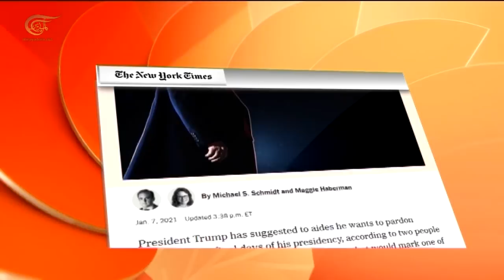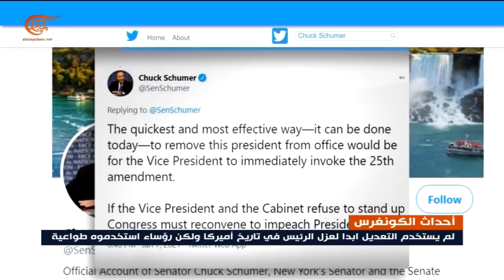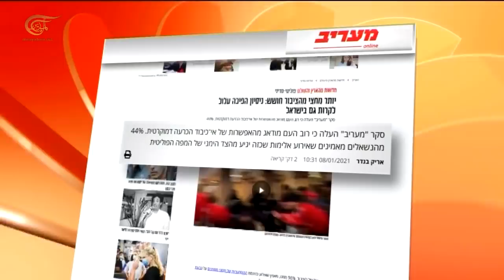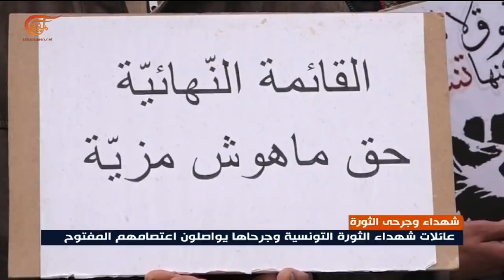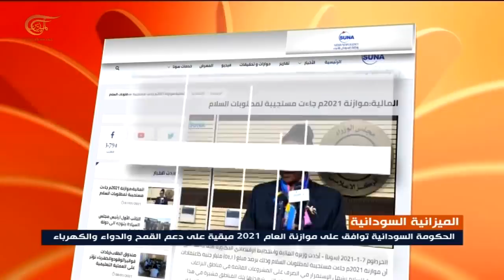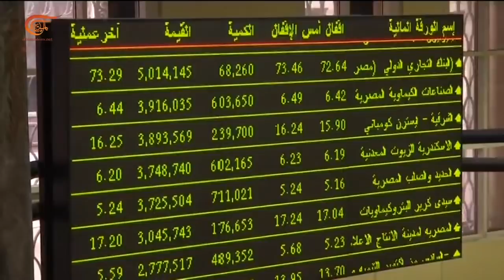نشرة الظهيرة | 2021-01-08